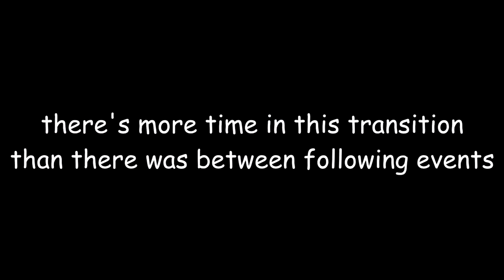Plague.Inc: Doing The Worm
2 neurax worm scenarios with semi-hilarious comedy from a nonbinary who does their best to speak, but doesn't always get it right.